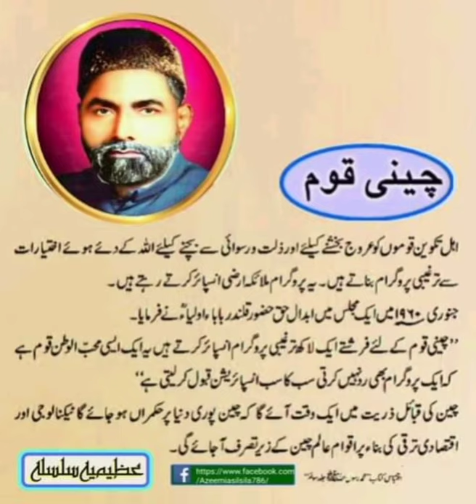Great Sayings Of Great People Muhammad Azeem Barkhia RA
sayings of great people. Hazoor Qalander Baba Aulia Muhammad Azeem Barkhia RA said in 1960 and his prediction is coming true.